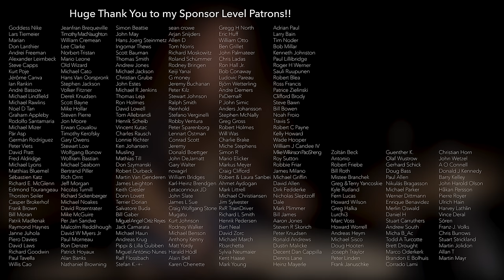Riders On The Storm (The Doors); Cover by Vienna D'Amato Hall, Andre Fratto & Sina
Credits
Vienna D’Amato Hall • vocals

Sina • drums
Andre Fratto • keyboards, guitars, bass, arrangement, production

Andre Fratto is a classical film composer, arranger but (obviously) he is also into Classic Rock and of course, he plays multiple instruments:

My equipment:
Kirchhoff Schlagwerk

Beyerdynamic microphones TG D70, TG I51, TG D58c, TG D57c, MC930, and headphones (DT 770 M)